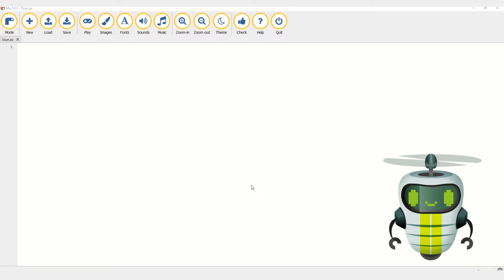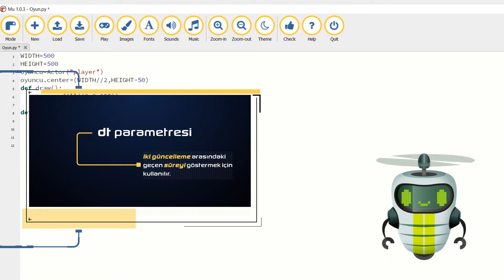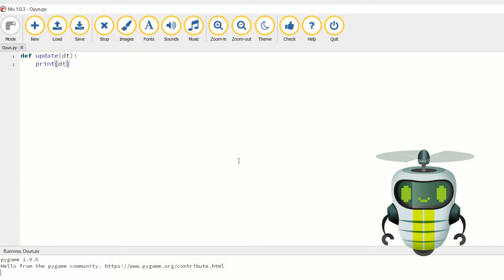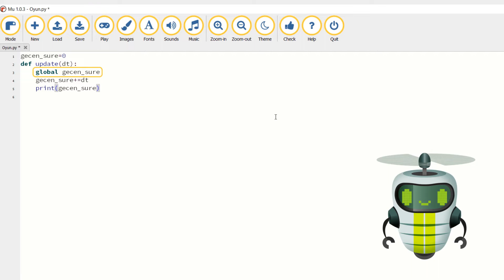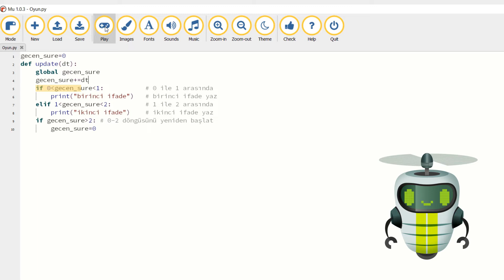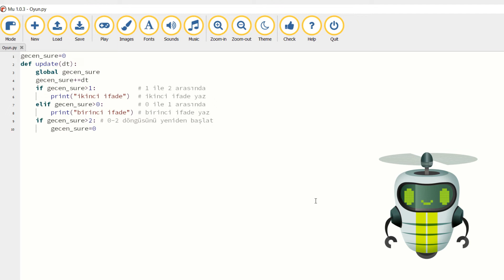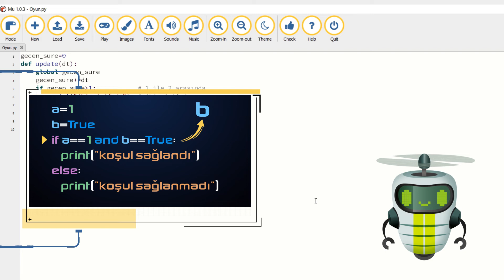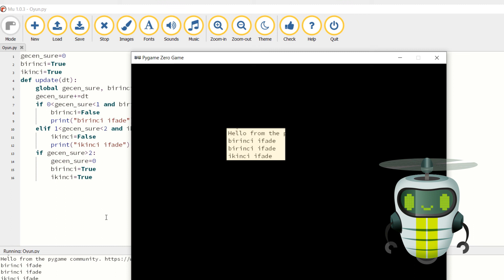10. PyGame Zero | Animate Fonksiyonunu Süre ile Birlikte Kullanma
PyGame Zero, Python tabanlı bir oyun geliştirme ortamı. Bilim Genç olarak, PyGame Zero ile Oyun Programlıyorum isimli video serisi ile temel olarak ortaokul ve lise seviyesindeki öğrencilerin, bilgisayar bilimine giriş yapmalarını sağlarken, üst düzey bilişsel becerilerini geliştirmelerine katkı sağlamayı hedefliyoruz.
Dokuzuncu bölümde animate fonksiyonunu kullanarak uzay aracının ateş etmesini sağlamıştık. Bu bölümde ise animate fonksiyonunu süre ile birlikte kullanarak oyunumuzda uzay aracının birden fazla kez ateş etmesini sağlıyoruz.